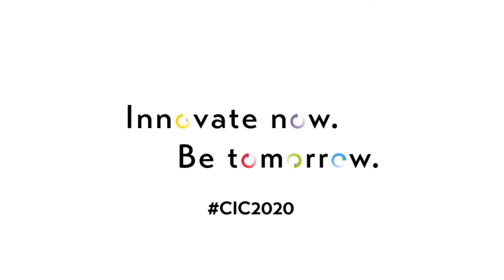CIC2020 ➡️ COVID hiatus – leadership in times of crisis: mistakes made and lessons learned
Panel discussion moderated by Dejan Ranđić (General Manager at DNA Communications/ICT Hub)

- Ksenija Karić (Country Manager at Schneider Electric),
- Predrag Mihajlović (CEO at OTP bank Serbia),
- Dejan Turk (CEO at A1/Vip mobile)

For the past couple of years, Corporate Innovation Conference has been ICT Hub’s annual flagship event, which gathers corporate innovators and entrepreneurs and gives them an opportunity to share experiences, learn from the leading experts and connect with their peers.